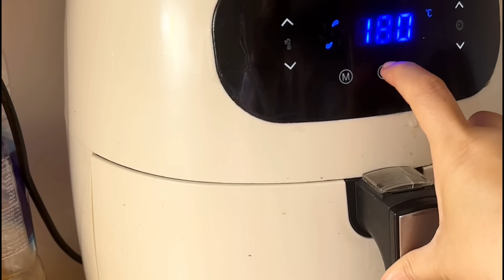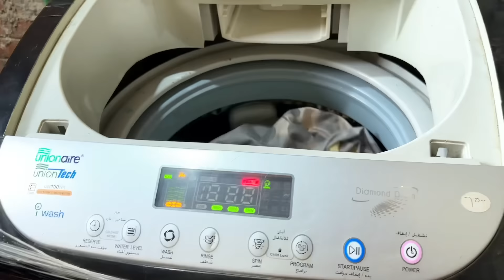أطردهم بره بعد الهدايا اللي جابوها ليا ازاي😏